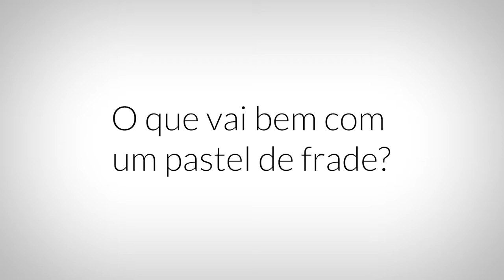Pastel de Frade, Almeirim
Entrevista a / Interview to:
João Paulo Simões e Rui Figueiredo, Confraria Gastronómica de Almeirim